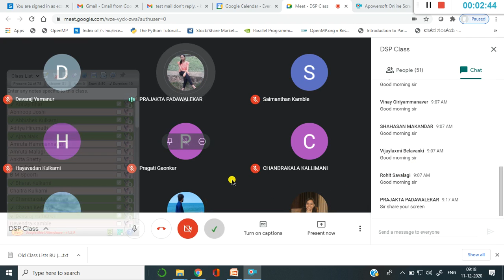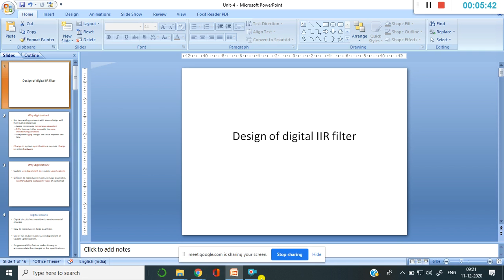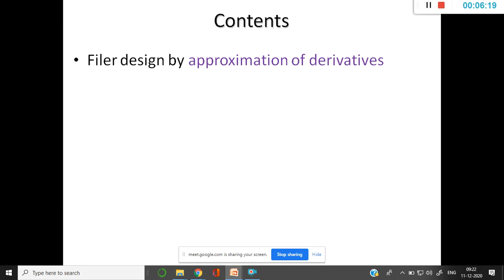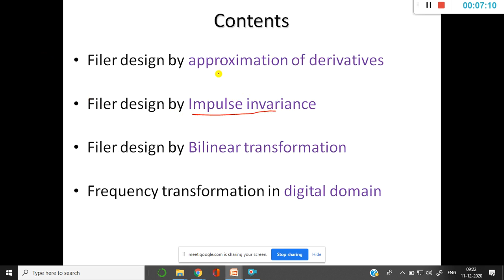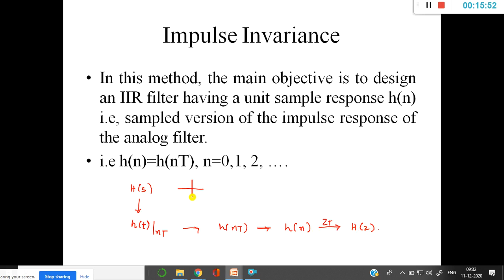Unit 4 : Design of Digital IIR Filter Lecture-2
Design of Digital IIR filter using Impulse Invariance Method.
Conversion of H(s) to H(Z)